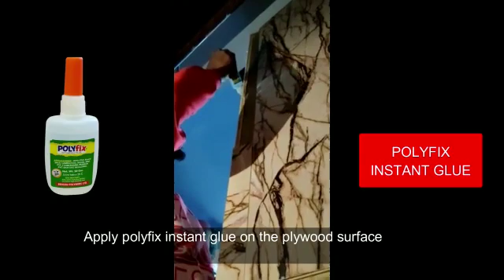Glue for tough application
also available on flipkart and amazon